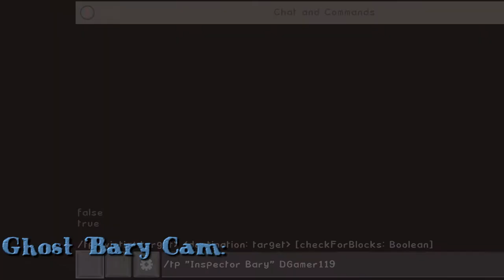Survival Island: Ya Die Ya Dead Episode 44